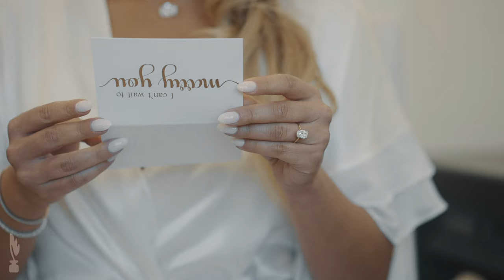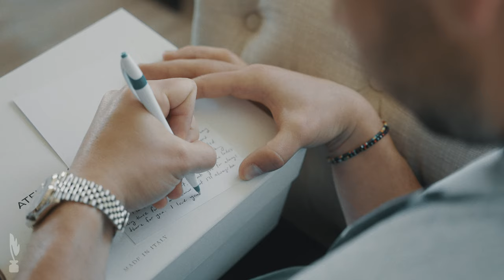Romance at The Office | The Arlo Wedding | Austin, Texas wedding video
|| Copyright, PenWeddings ||

♥ Romance in The Office • Gaby & Kevin's Austin wedding at The Arlo ♥

They grew up 20 miles apart in Miami, but it wasn't until Gaby and Kevin each took a job at the same company in Austin, Texas that their paths crossed.  Kevin may or may not have found any excuse to pass by Gaby's desk multiple times a day.  Eventually, he asked for her number, and they've been inseparable ever since.

GEAR LIST:

CAMERAS
Sony a7siii
DJI Mavic 3 Pro

LENSES
Sony 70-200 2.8 GM iii
ZEISS Batis 85mm f/1.8
Sony Planar T* FE 50mm f/1.4
Sony Distagon T* FE 35mm f/1.4
Sigma 24-70mm f/2.8 DG DN Art
ZEISS Batis 18mm f/2.8 Lens

SUPPORT
Really Right Stuff TQC-14 Series 1 Mk2
iFootage Komodo K5 Fluid Head
RL Handcrafts Clydesdale Lite Harness

Countryman B3 Lavalier Mic black
Countryman B3 Lavalier Mic white
Tascam DR100
Zoom H2n
Shure LensHopper

BAGS/CASES
Think Tank Airport Advantage XT
Think Tank Airport TakeOff V2.0
Think Tank Urban Access 15 Backpack

WEDDING PRO TEAM:
Planning & Design: @pearleventsaustin @betsyvillanueva
Photography: @stacysmsphoto
Venue: @eventsatthearlo
Florals: @bouquetsofaustin
Catering: @cravecateringtx
Cake: @simonleebakery
Band/MC: @strat_band
After Party musicians: @sofitukker
Ceremony musicians: @terravistastrings
Rentals & Decor: @percheventdecor @premiereeventstx @peerlesseventsandtents
Dance floor: @centerstage_floors
Hair & Makeup: @leahtrogan
Draping: @unique_design_and_events_
Lighting: @austineventlighting
Stationery: @the_inviting_pear
Getaway car: @atxclassiccars
Ice sculpture: @full_spectrum_ice
Rehearsal Dinner Venue: @therileybuilding
Rehearsal Dinner Planning: @moeventco